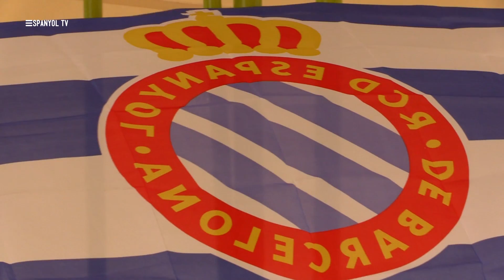'Dia dels Pericos a l’Aquadiver'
26-6-17 Les millors imatges del 'Dia dels Pericos a l’Aquadiver'